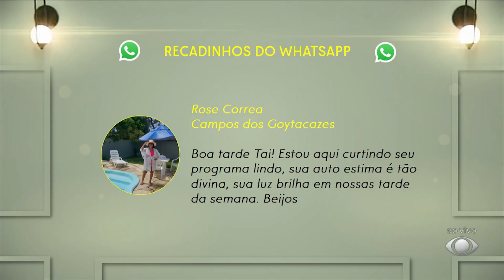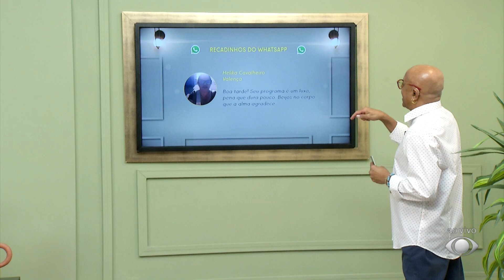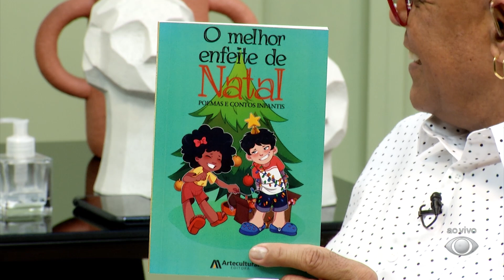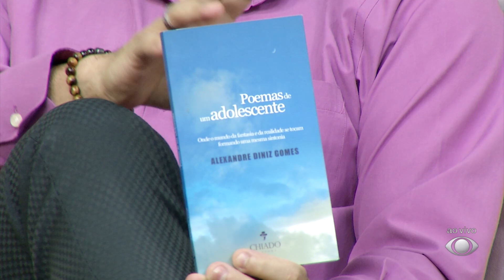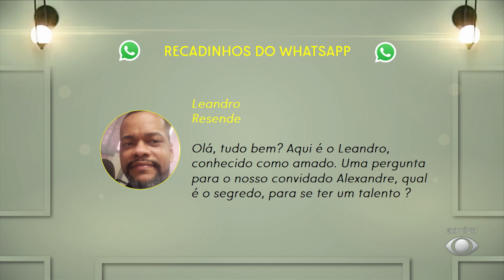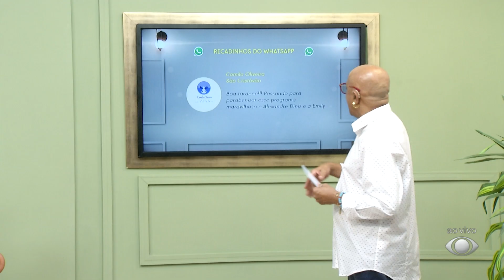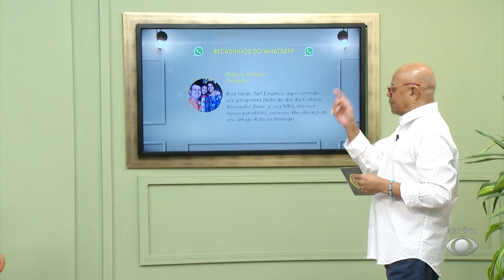Cultura e talentos na Região Sul Fluminense - 23/02/2022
No Taí para Todos desta quarta-feira:
- Alexandre Diniz e Emily de Oliveira (escritores)
- Lançamento do livro "Além da Visão"
- Livro "Melhor Enfeite de Natal"